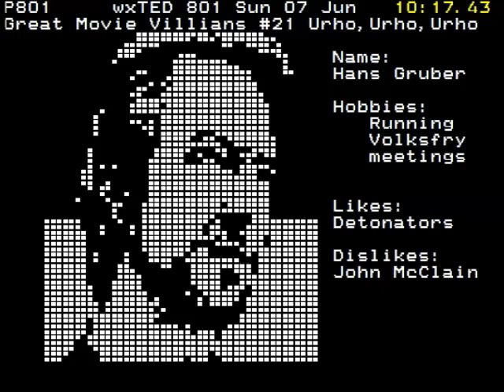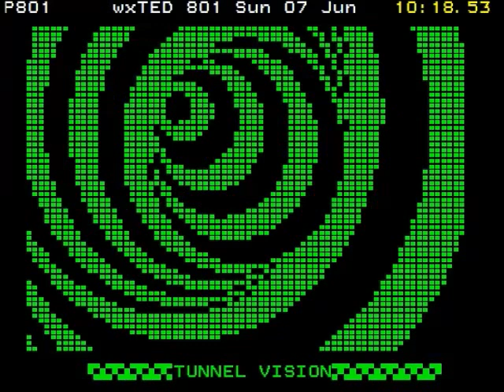Teletext Tate slide Show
Here are some of the slides that were on display at Tate Britain's Teletext Block Party.